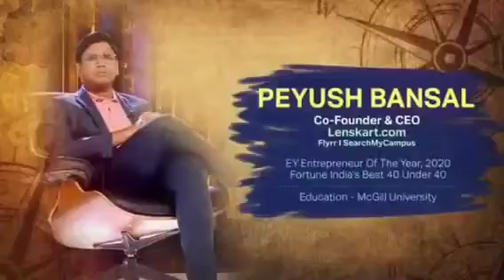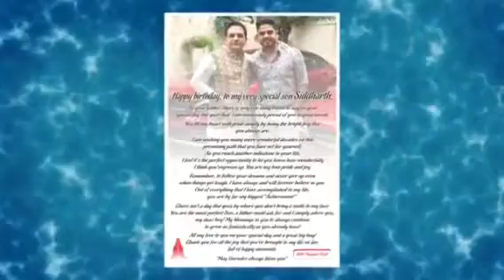Snitch Clothing Brand For Men Pitch On Shark Tank India Season 2 | Episode 20